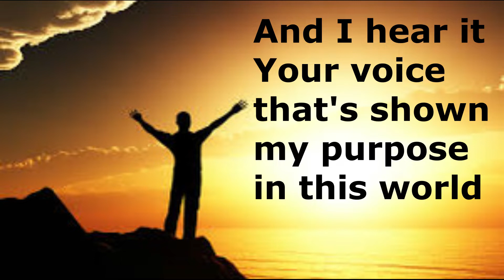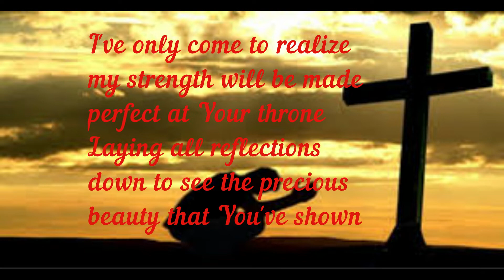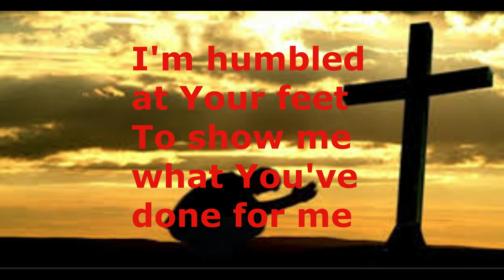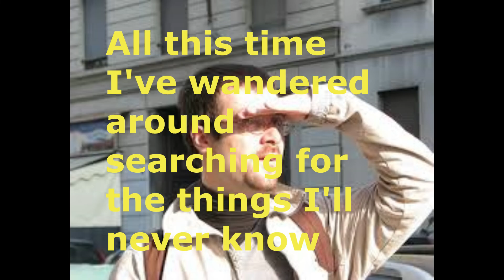Restored-Jeremy Camp (Lyrics)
This is my lyric video for "Restored" by Jeremy Camp. Enjoy!:)